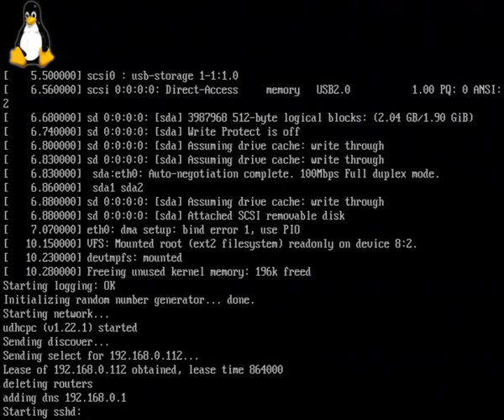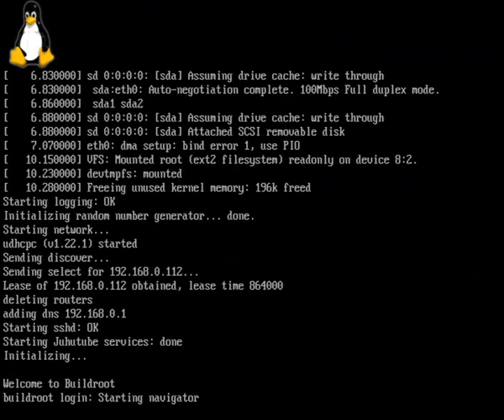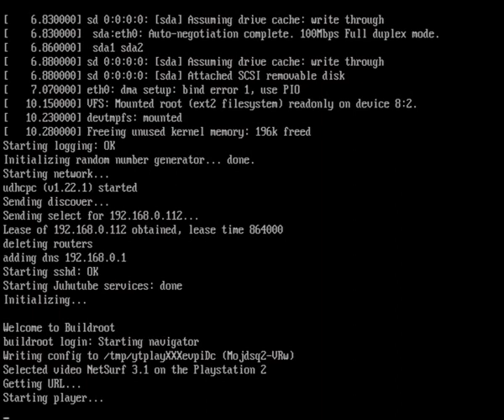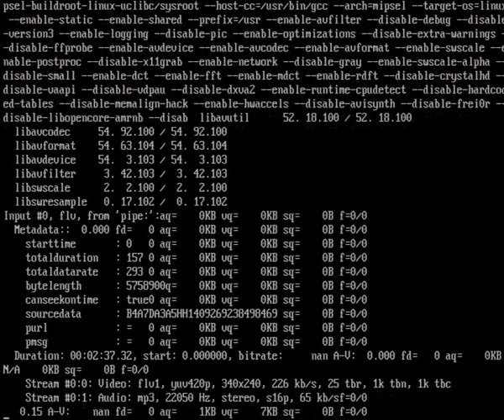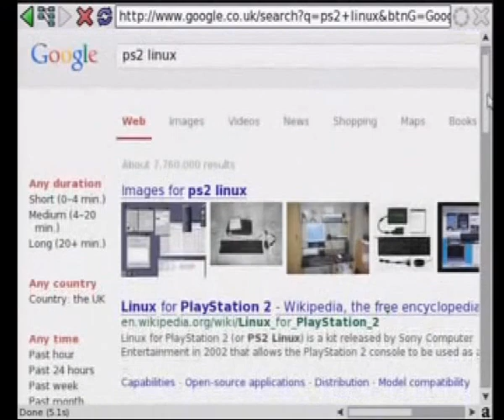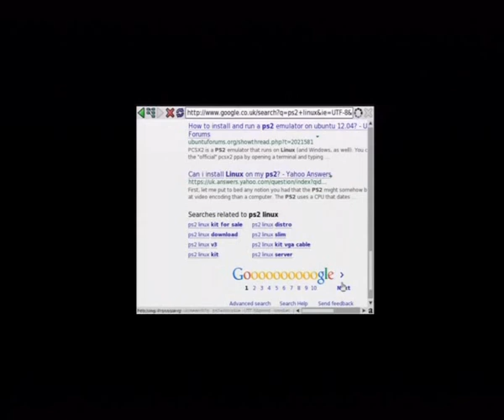PS2 Juhutube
YouTube player for the Sony Playstation 2. It should work on any model including slim and fat PS2. You need a YouTube account to use it. It is designed to play playlists from

The video shows how it plays my last video about NetSurf on the PS2.

The player uses kernelloader and Linux.

At 1:26 The navigator is started.
At 1:46 my YoutTube uploads are displayed.
At 1:53 I pressed CROSS to play the video. This stops the navigator and starts ffplay to play the video.
At 5:35 I pressed R2 on the gamepad which disabled fullscreen mode.
At 6:07 I pressed TRIANGLE which displays the audio as a wave. This is a feature of ffplay.
At 6:12 I pressed R2 again to get fullscreen again.

To install this extract the archive to a USB memory stick without creating an subfolder:
Then start kloader and load the config.txt from USB and start. This may delete the data on the USB memory stick, so make a backup!